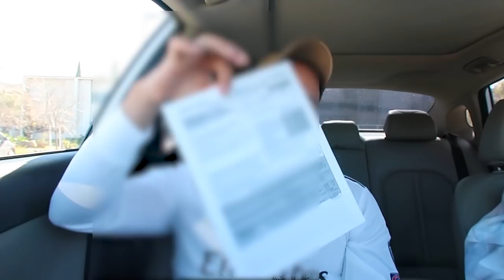Moving to a New Country from The US // Couple vlog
Heyyy everyone here we are again!
It´s been a crazy four months! Working harder, making new videos for all of you. Yes,  we´re moving to a new country OMG 😱, new life, making life outside of U.S...

Check out this video and comment if you like to come to this new country.
Don´t forget to click on the bell to activate notifications. I promise you don't want to miss all the craziness that we have in the works!